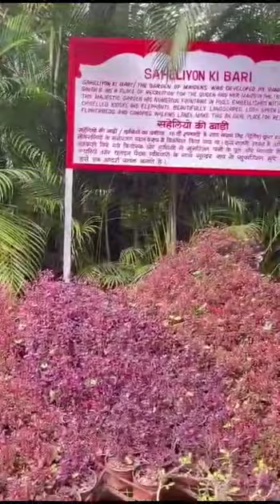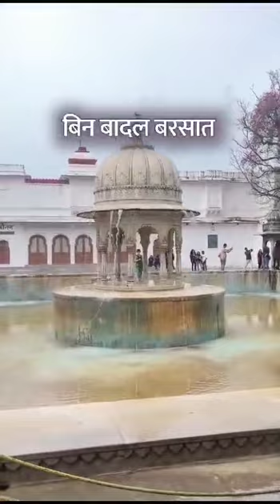उदयपुर शहर सहेलियों की बाड़ी । इसका निर्माण महाराणा संग्राम सिंह ने करवाया था। उद्यान he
सहेलियों की बाड़ी भारतीय राज्य राजस्थान के उदयपुर ज़िले का प्रमुख और एक लोकप्रिय उद्यान तथा दर्शनीय स्थल है। इसका निर्माण महाराणा संग्राम सिंह ने करवाया था। उद्यान के पास एक संग्रहालय भी है।